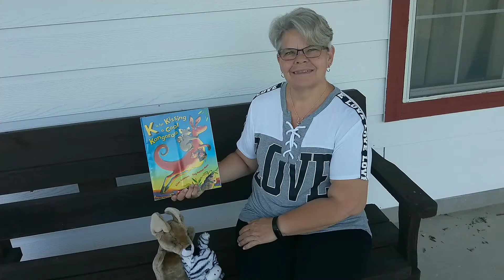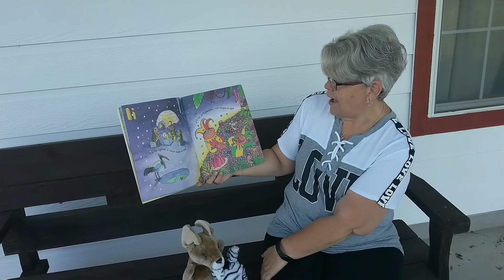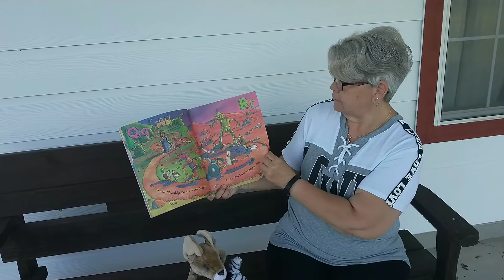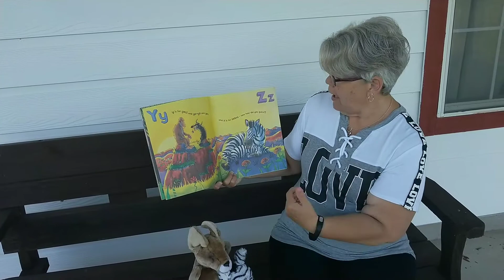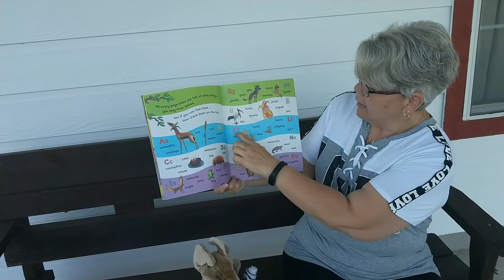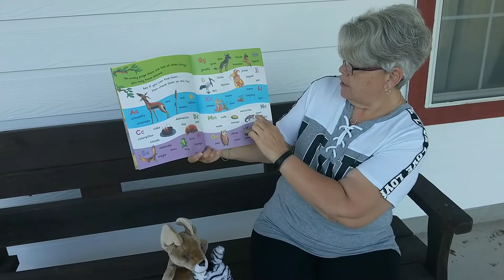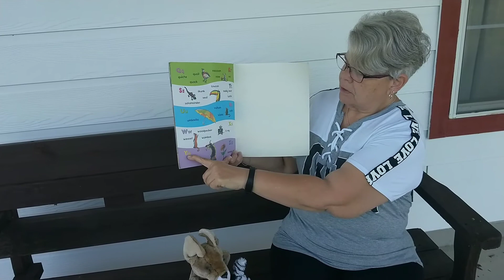April 1, 2020